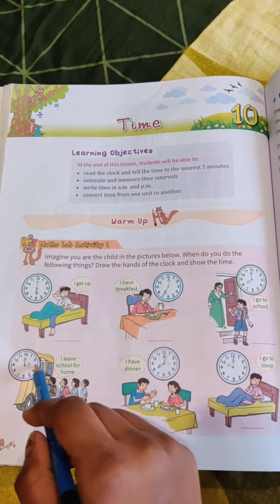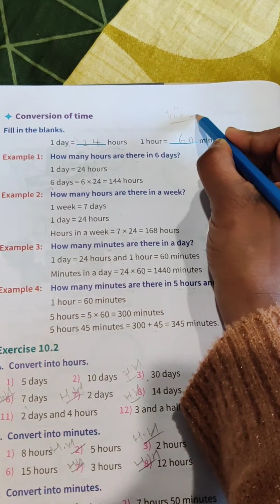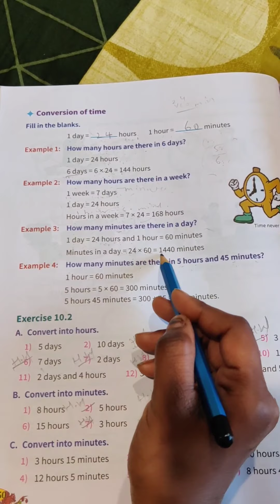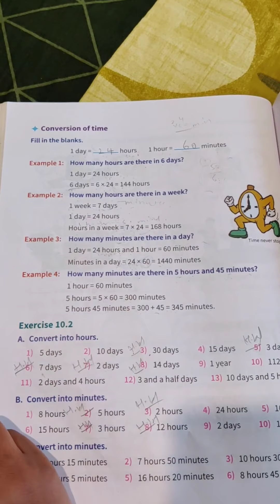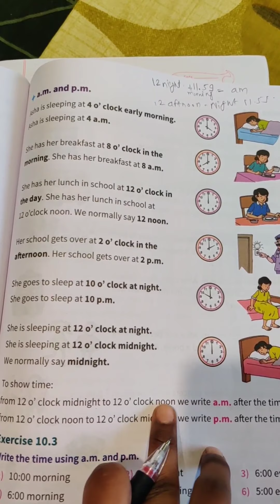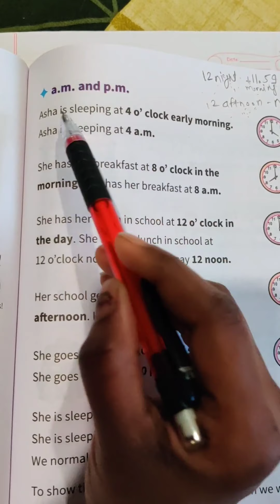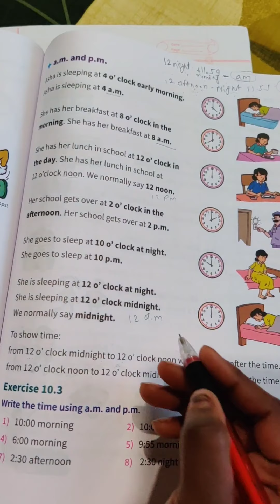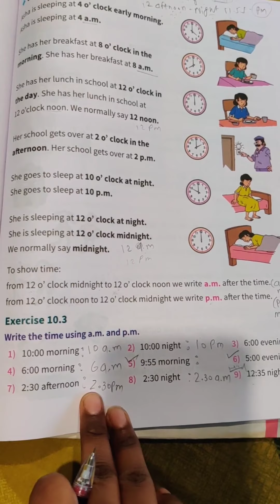Class:3. Subject: Mathematics. Chapter no.10: Time. Date:5/2/21